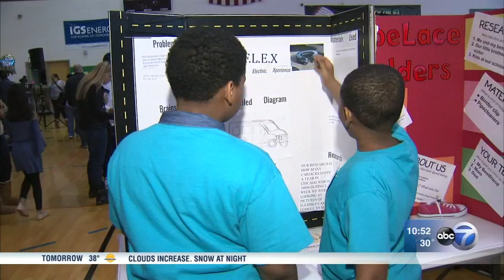Chicago students participate in Invention Convention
Chicago area students showed off prototypes at the Invention Convention Saturday.